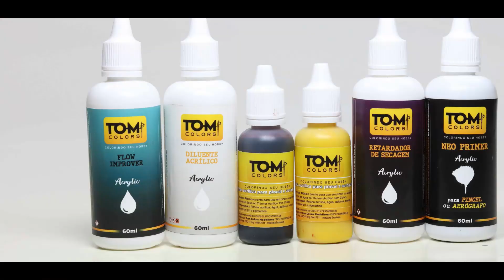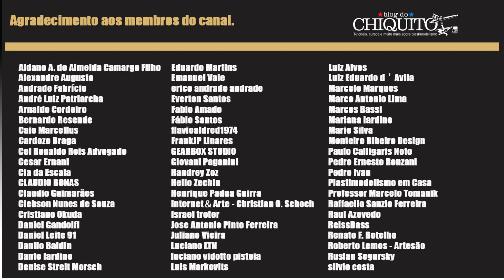Pintura em madeira! Curso de pintura de figura Tom colors e Blog do chiquito aula 7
Nesse vídeo vou ensinar vcs alguns truques para simular madeira

apoia.se/blogdochiquito

acesse:
Apoia.se/blogdochiquito

🔵Savit Modelismo
🟡Decalque Brasil
🟣Tom Colors
🟢Compressores Uni-Roland
🔴Aerógrafos Gatti
🔵Monile Lab
🟣Plastic Kits
⚪Zen Art - Metal Merak